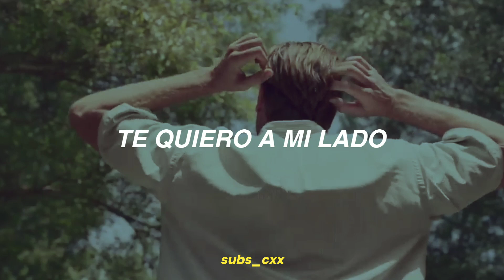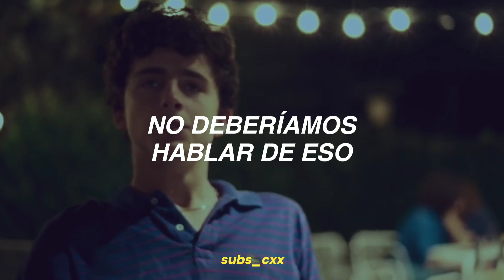stolen dance - milky chance (call me by your name) | traducida al español